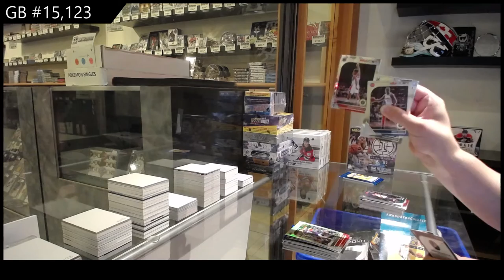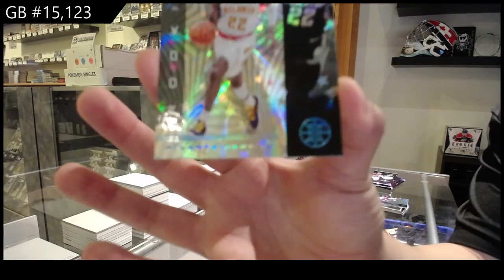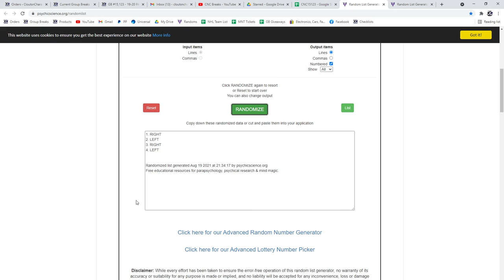19-20 Panini Hoops & 19-20 Panini Illusions Mega Basketball Box Break - C&C GB #15,123